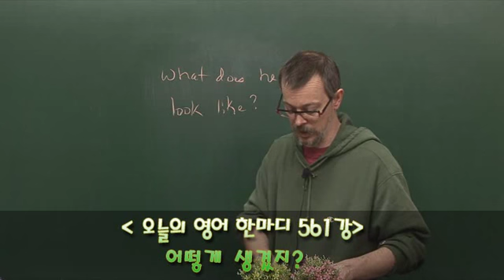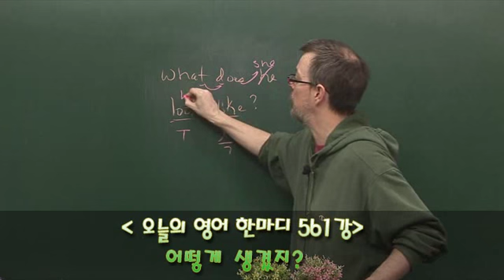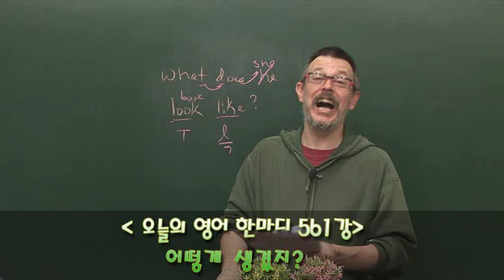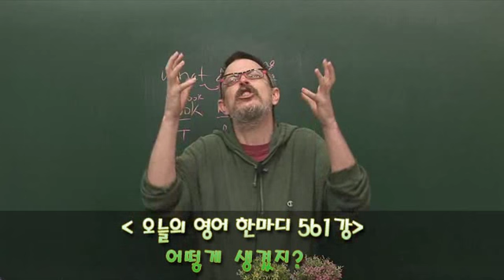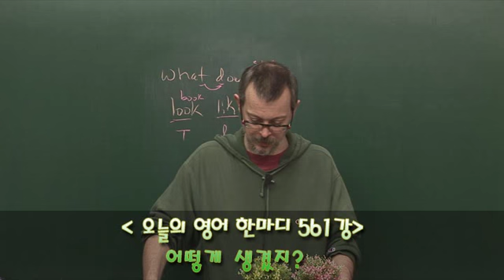561 영어공부- 어떻게 생겼지?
어떻게 생겼지?

A: Did you see the new kid?
B: What does he look like?
A: He's got really long, yellow hair! He looks like a foreigner.
B: YES! I thought he was a foreigner!!